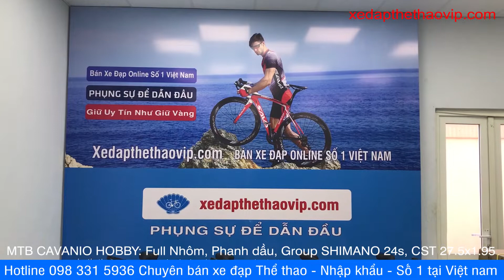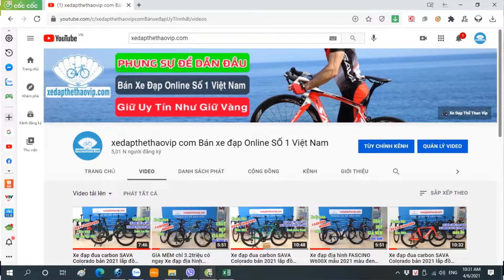MTB CAVANIO HOBBY màu trắng Full Nhôm Group 24 tốc, phanh dầu, xuất CANADA | gọi 0983315936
►THÔNG SỐ KỸ THUẬT CỦA XE ĐẠP ĐỊA HÌNH CAVANIO HOBBY:
 Kích cỡ    17''
 Màu : Đen, Ghi, Xanh, Trắng
 Khung:  Hợp kim nhôm Mối hàn mịn, Dây Cáp Đi Âm
 Càng xe   Giảm xóc có khóa hành trình
 Tay lái   Hợp kim nhôm
 Cổ lái   Hợp kim nhôm
 Cọc yên   Hợp kim nhôm
 Yên xe   CRO mềm
 Phanh   Phanh Dầu Logan
Tay đề số    L-TWOO A3  3x8 ( 24 Tốc độ)
 Gạt đĩa  SHIMANO TOURNEY
 Gạt líp  SHIMANO TOURNEY TY300
 Đùi đĩa  PROWHEEL, có chắn đĩa
 Líp sau  ATA 8s
 Xích  BF
 Đùm xe  Nhôm bi bạc đạn
 Vành xe  Vành CAVANIO hợp kim nhôm 2 lớp
 Săm  van cối
 Lốp  CST 27.5x1.95